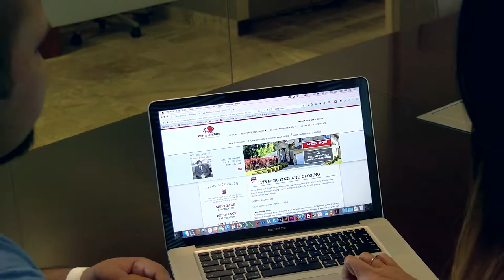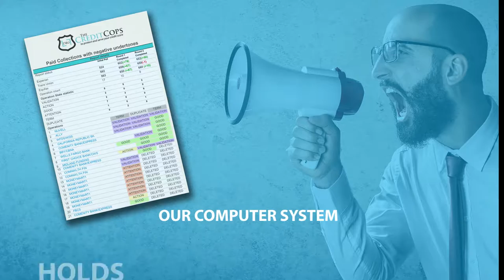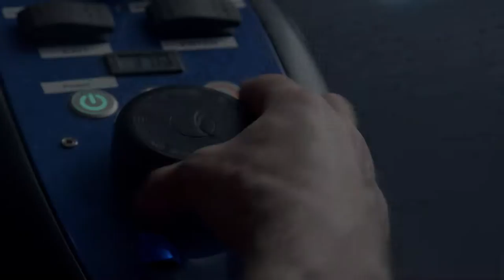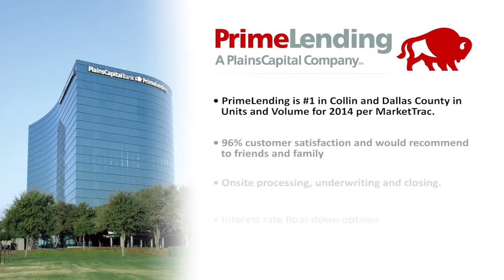Inside the Huddle: Exclusive with Robert Turbin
The unique and new 2015 "Inside the Huddle" show is hosted by Mark Elfenbein and co-hosted by Dallas Cowboys legend Tony Dorsett and current Dallas Cowboys Tyler Clutts and Tyrone Crawford and will be broadcast weekly on KTXA 21 television in Dallas and on KMYL television in Lubbock Texas for this upcoming 2015 season!

Tony Dorsett, Tyler Clutts and Tyrone Crawford will bring a different Dallas Cowboys player to their show each week in front of a live audience! You are invited! Come out and be a part of the crowd!

This week Inside The Huddle with host Mark Elfenbein and co-host Tyler Clutts and Robert Turbin take you "Inside the Huddle"

Recorded live at the House of Blues in Downtown Dallas Texas on December 14, 2015. Produced by Sports Media, Inc.

The 2015 "Inside The Huddle" show is presented by Sports Media, Inc. and is filmed live at The House of Blues located in downtown Dallas.